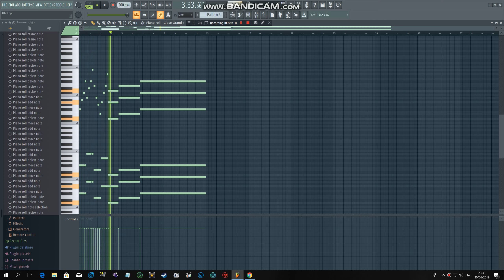[FL Studio] Sabaton - 40:1 Piano Cover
Title: 40:1
Artist: Sabaton
Rearranged by: Suppersine Music
Instrument: Piano
Software: FL Studio 20
Tempo: 200
***No Sheet Music Yet***